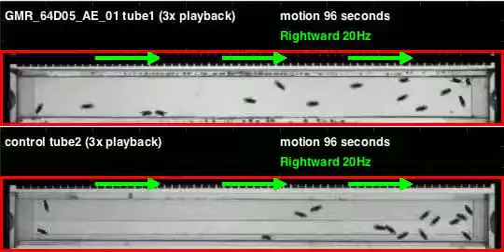GMR_64D05_AE_01_shi_Apollo_20120104T091912 motion (seq3)